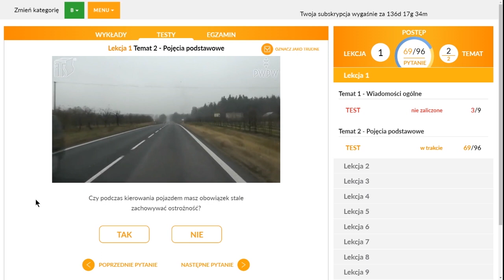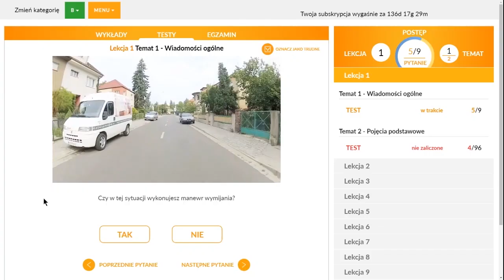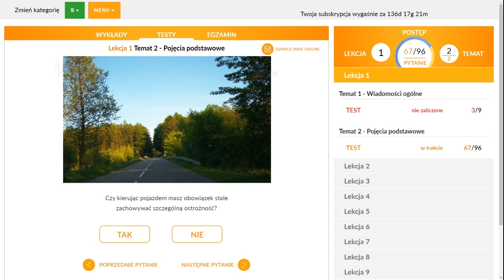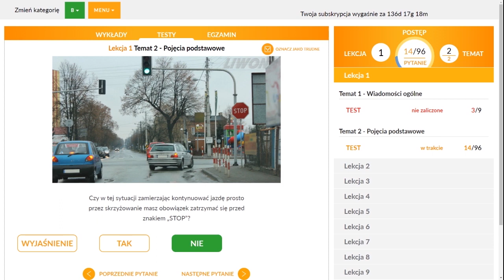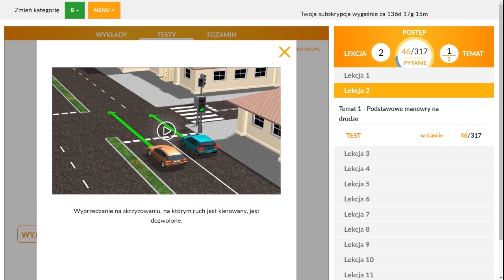5 trudnych pytań - egzamin na prawo jazdy